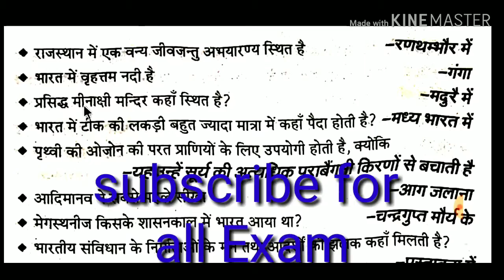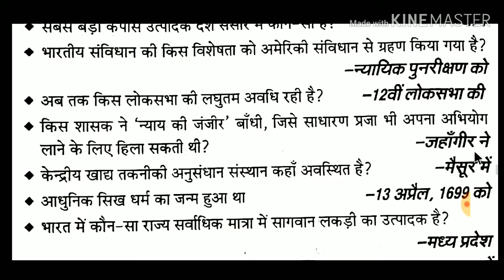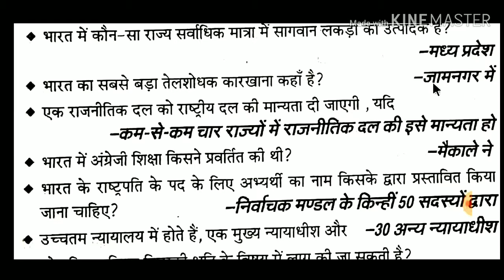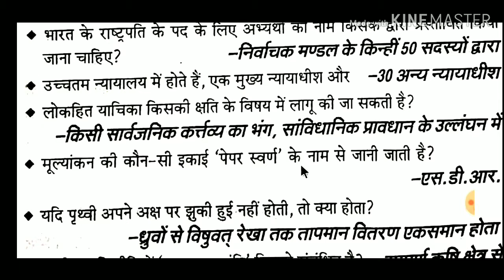GK सामान्य ज्ञान | Railway, SSC, Bank, के लिए महत्वपूर्ण प्रश्न | भाग-22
Dosto Namskar,
  Aaj ke is video me apko GK सामान्य ज्ञान

Ke bahut hi important Question bataye

Jayege. Jo apki sabhi prikshao me help

Krenge.

Jaise -
Railway NTPC, SSC, CGL, SBI CLERK, BANK ,TET, CTET,
TEACHER JOB , ETC.

दोस्तो नमस्कार,
आपका बहुत बहुत स्वागत है आपके youtube चैनल
KEN LEARNINGH POINT , में यहाँ  पर आपको
सभी प्रतियोगिता परीक्षाओं के लिए GK, सामान्य ज्ञान
के बहुत ही उपयोगी प्रश्न उत्तर बताये जाते है।
जो आपकी आगामी परीक्षा को पास करने में बहुत
सहायता करेंगे।
Ken learning point पर को प्रति दिन एक नई
वीडियो मिलती है।

Ken Learning Point